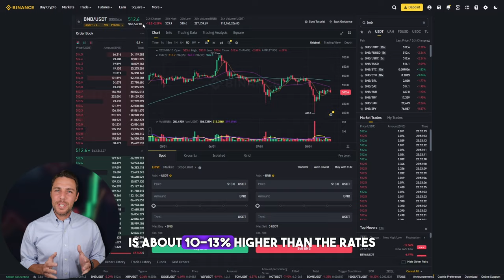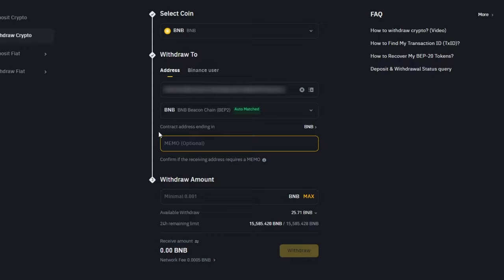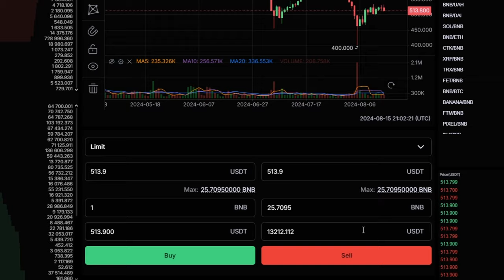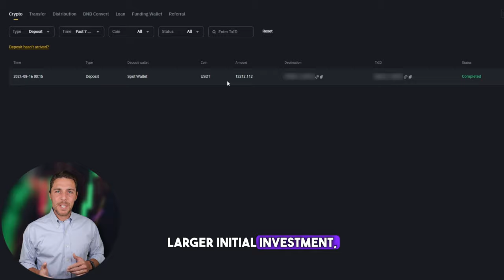[Crypto Arbitrage Guide] 500 BNB per day! Binance Trading Scheme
Hi everyone, it's time for a new arbitrage video. With you, as always, your favorite blogger! Let's go!!

SELL Bnb On Aquot (1000 BNB without KYC)

 ! Time Stamps !
00:00 - Introduction and Greeting

00:05 - Overview of Crypto Arbitrage

01:11 - Information about Arbitrage Platform

02:05 - The best way to earn money

02:20 - Buying Bnb

02:50 - Getting Bnb

03:02 - Withdrawal of profit